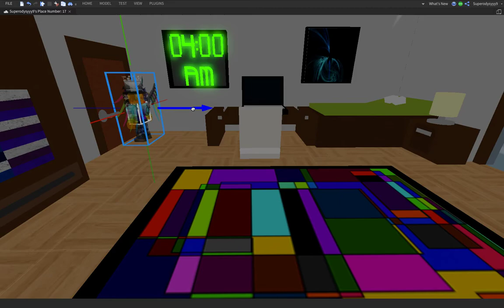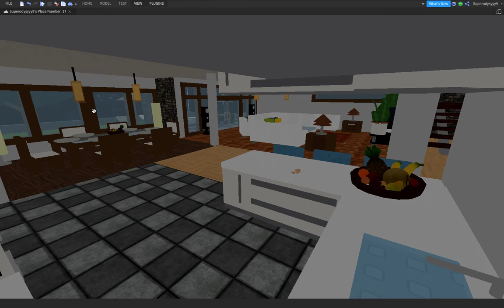Get a snack at 4 am but its my version (Sleep)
Super, Wer, Vincent, And money go and get a snack at 4 am, will they succeed? Find out here!

Discord Server ( i got a new one thats permanent until you use it 100 times lol)